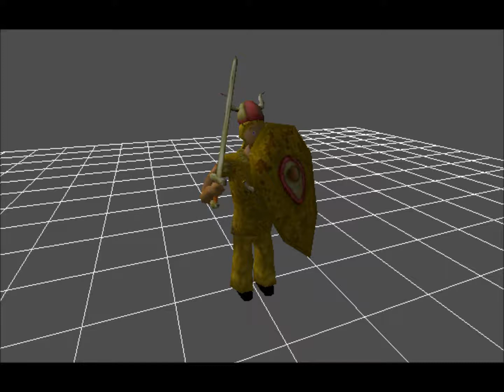MegaGlest Swordman Berserk unit sounds